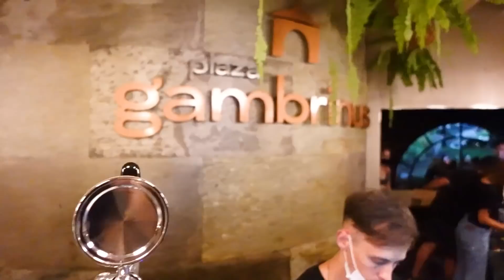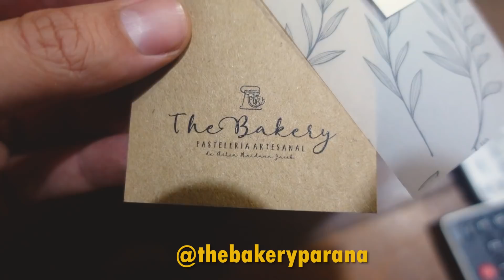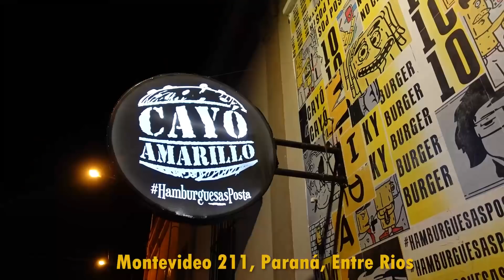Probando hamburguesas en ENTRE RIOS, por primera vez. - PARANÁ VLOG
Gracias Cayó Amarillo

Hamburguesas
Parana
Entre rios